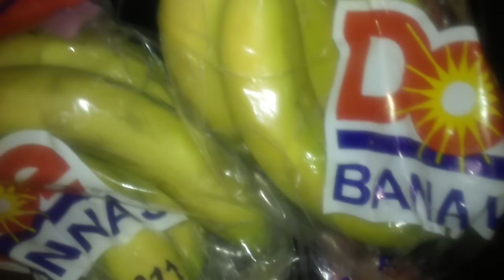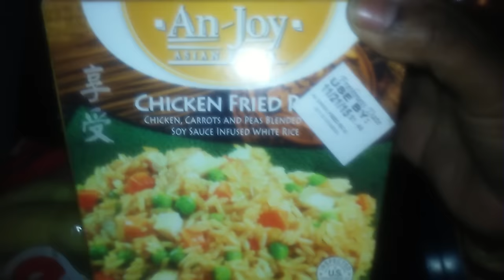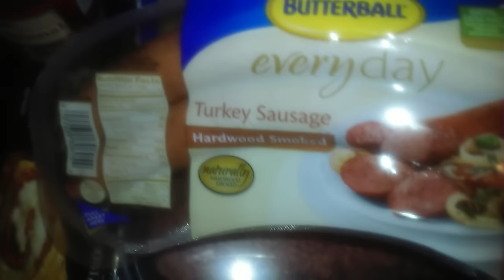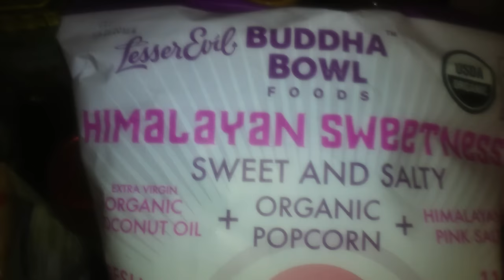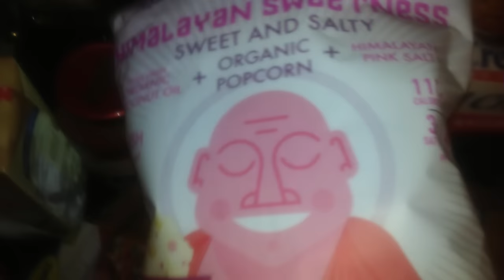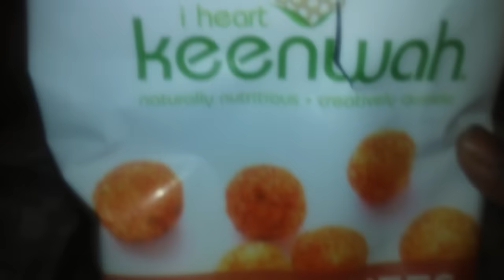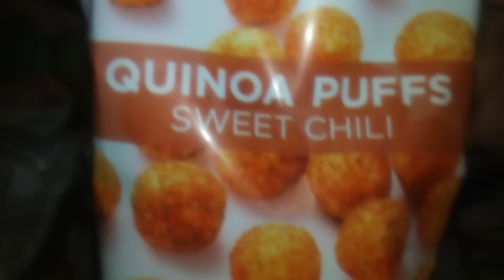GROCERY HAUL~ALDI~KROGER'S and Wal-Mart 3 New Items